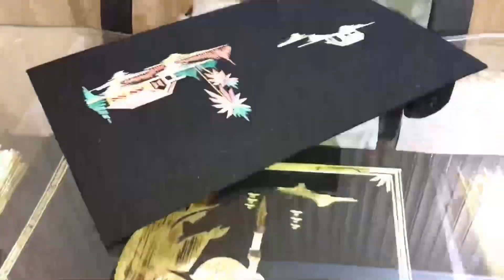Handwork Wheat Straw Art Artist Syed Abid Shah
Wheat Straw SAS

artwork art artist drawing painting illustration sketch digital art draw design artgallery arte contemporary art sketchbook love fan art creative photography drawings portrait abstract art arts illustrator paint artistic